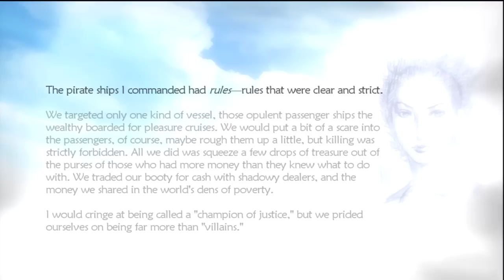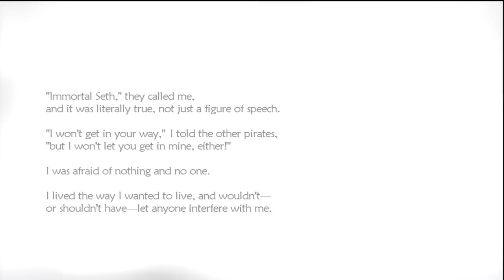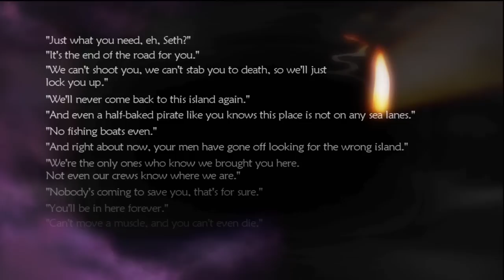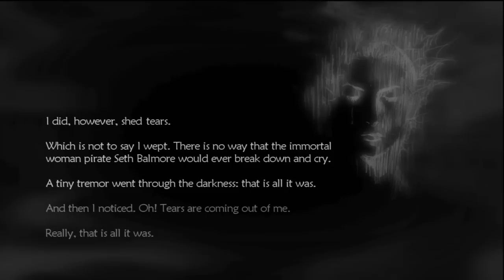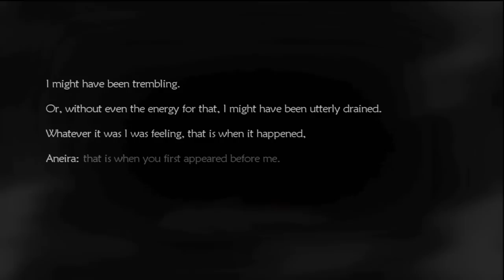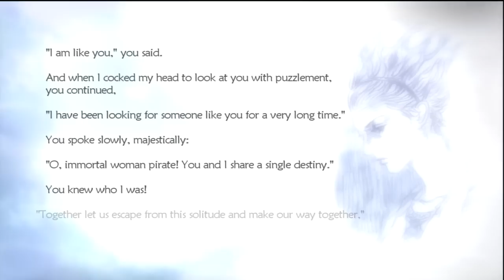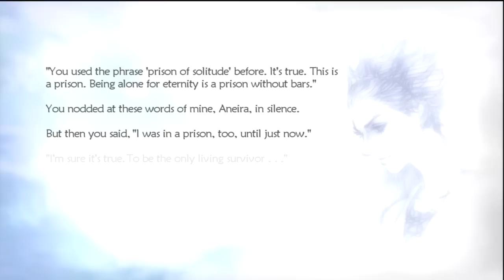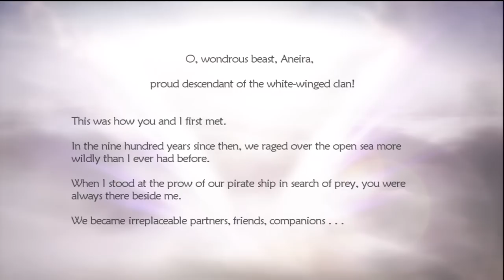Lost Odyssey [HD] Walkthrough Part 40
We'll be coming back to Numara Atoll very soon i need to get a Certain Spell first :)
I didnt skip that dream this time so you can read and learn about Seth's Past, Pause if you think i skip too fast sometimes.